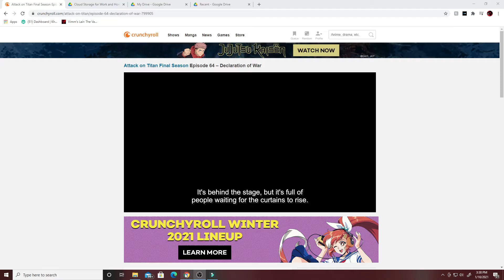Eren Confronts Reiner | Attack on Titan S4 EP 5 "Declaration of War" EXPLAINED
Eren Confronts Reiner | Attack on Titan S4 EP 5 "Declaration of War" EXPLAINED Season 4 Episode 64 Shingeki no Kyojin
In this video we take a look at the new episode and recap and analyzes it as well as predict what will happen next, hope you enjoy